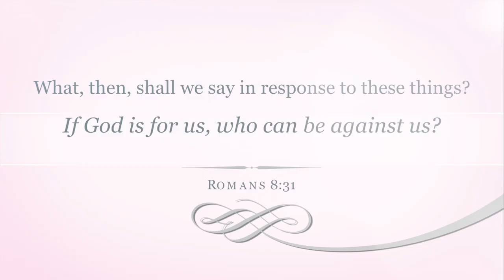AMAZON PRODUCTS YOU DIDN'T KNOW YOU NEEDED | AMAZON MUST HAVES Janelle Mariss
HEY LOVES! anyone that knows me know how obsessed i  am with amazon! lol is i figured i would share with you all some more product that i have been loving from amazon!

My previous amazon favorites video!

coffee mugs

ipad iPhone stand

wireless headphones

phone case

blow dryer

similar blow dryer
curling iron

gel manicure set ( the price went up :( but still an amazing deal for all that you get!)

Necklace worn

Get connecteddddd!